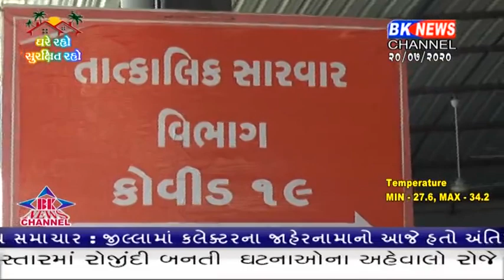ડીસામાં કોરોના વિસ્ફોટ